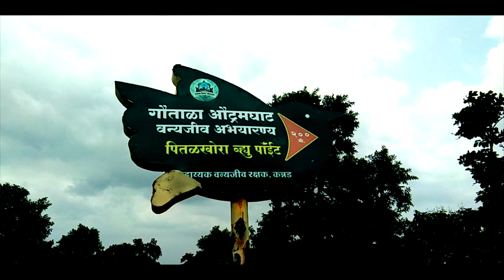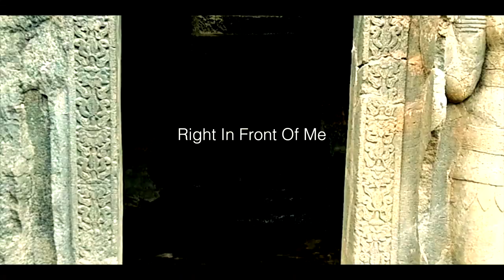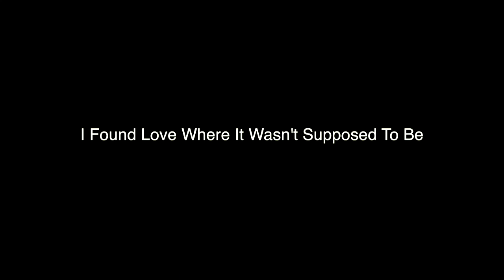GAUTALA FOREST | AURANGABAD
Song  :  I found
Artist :  Amber run